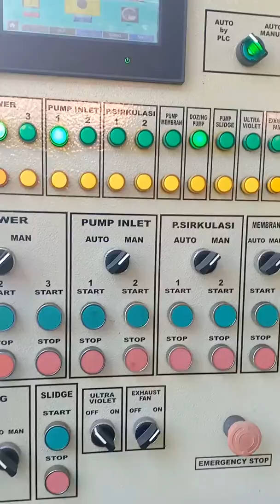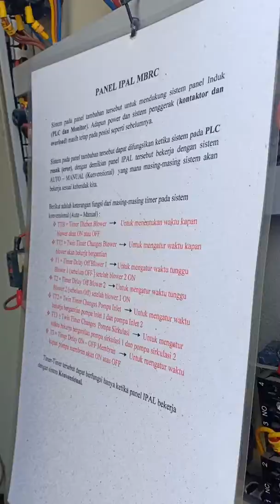Cora operasi ipal